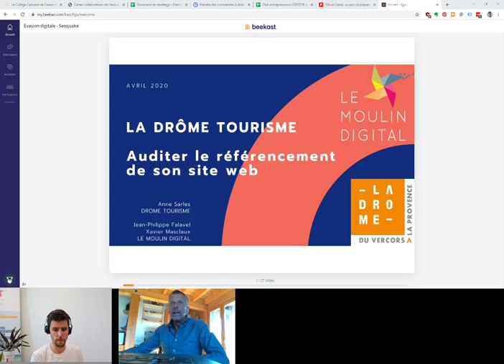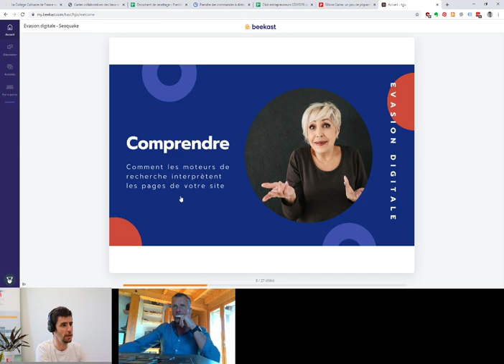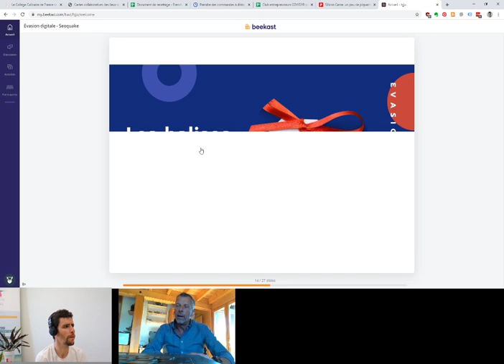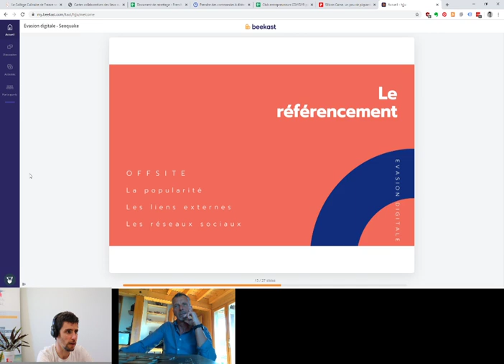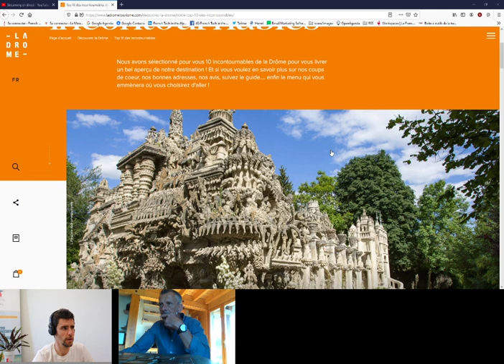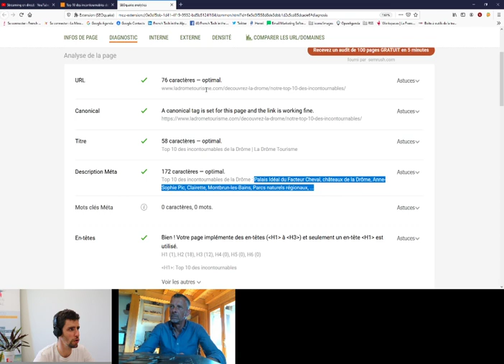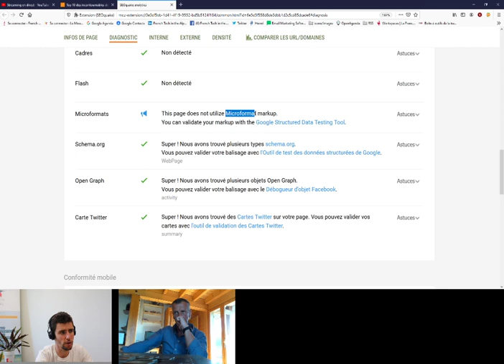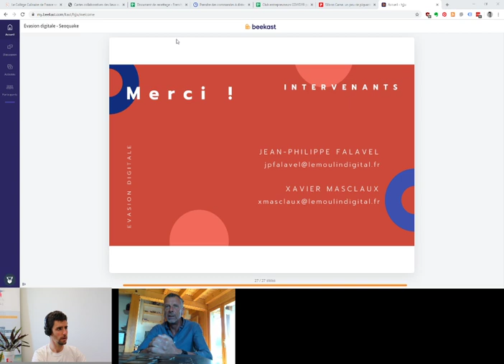[Webinaire] Evasion Digitale | Drôme Tourisme | Seoquake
Comment Google interprète-t-il vos pages web?
Trucs et astuces pour optimiser vos pages et mieux répondre aux intentions de vos visiteurs.

Intervenants : Xavier Masclaux, Jean-Philippe Falavel